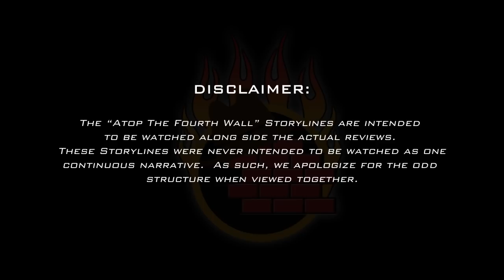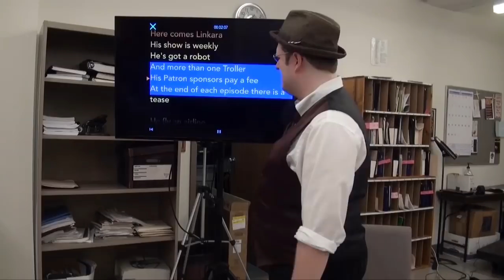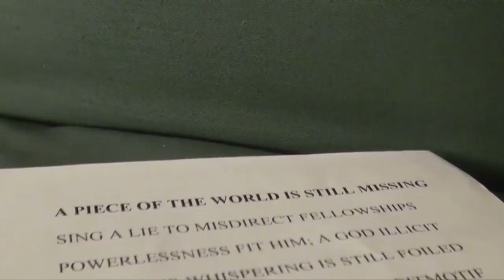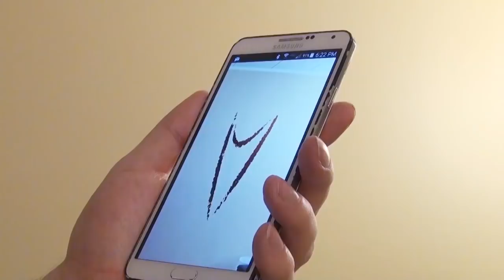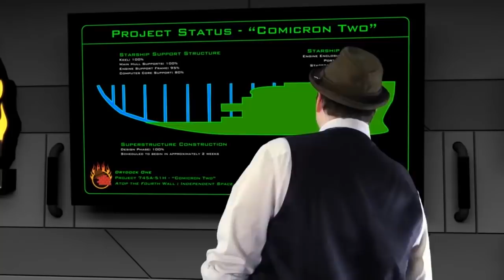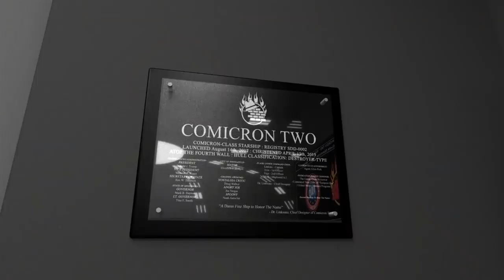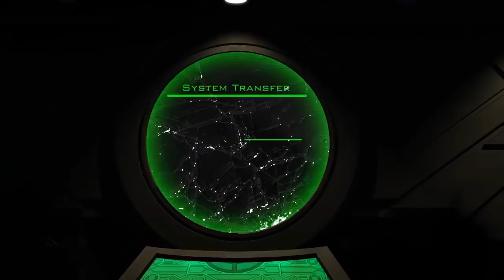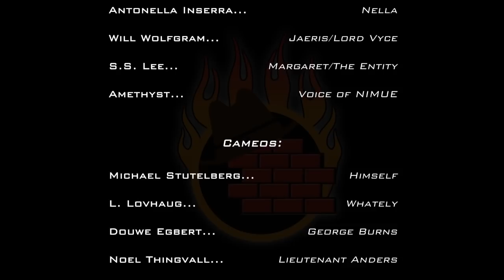Storyline 9: "The Sleepwalker" - AT4W Storyline Compilations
Collected into one video, here are the storylines from Atop the Fourth Wall without the reviews! A storyline two years in the making, "The Sleepwalker" brings an epic conclusion to several long-running threads in the show's mythos!